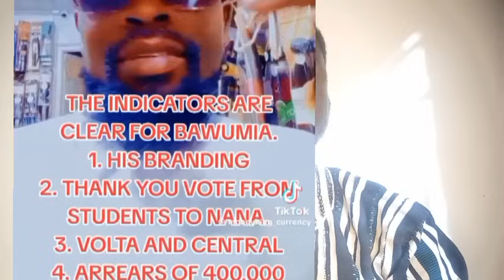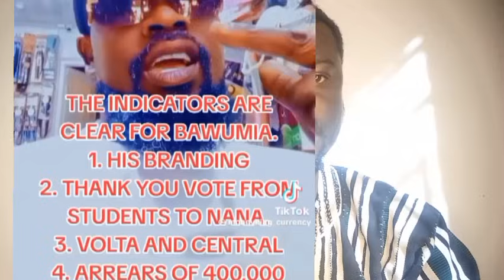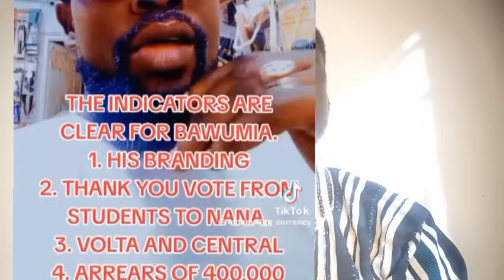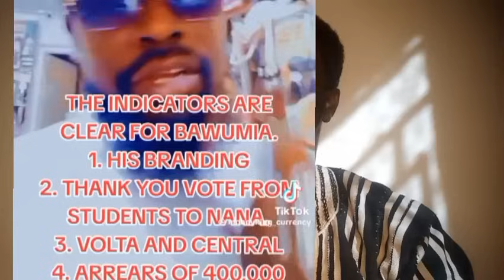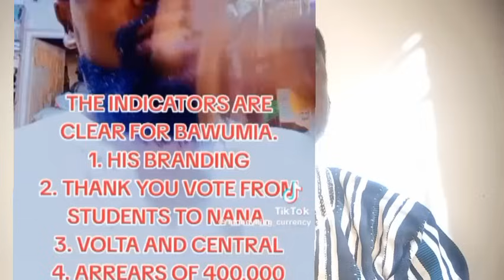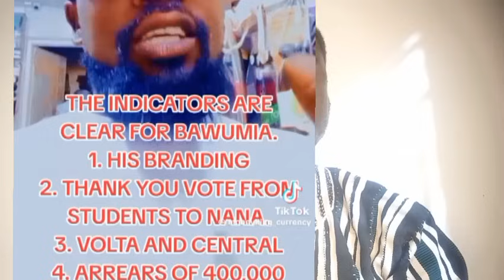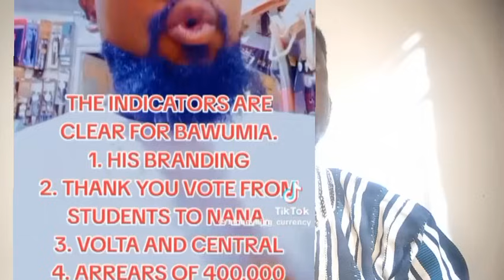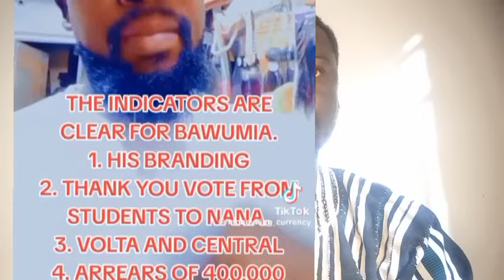2024 Elections! God will raise him above all spìrits! it will happen. Kenyan Prophet Chooses winner